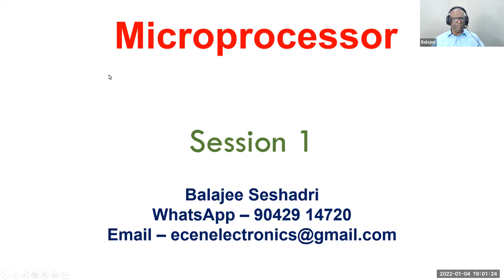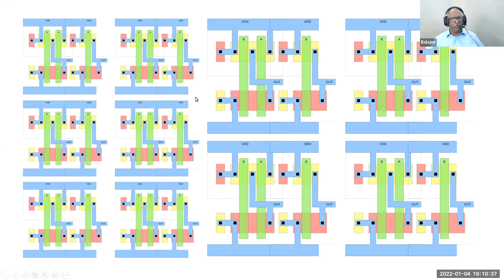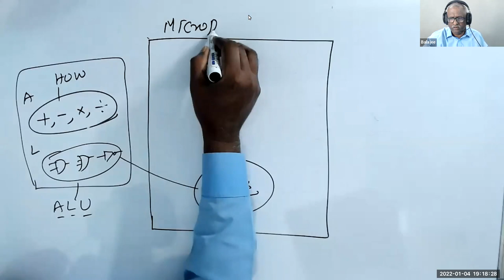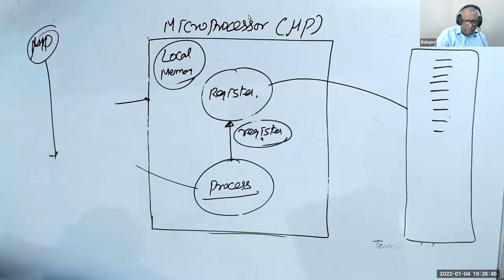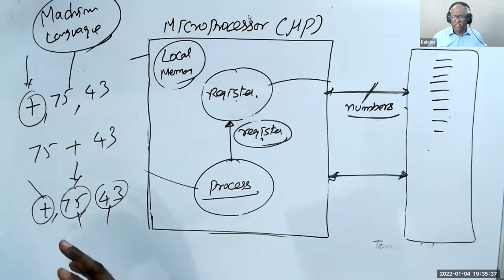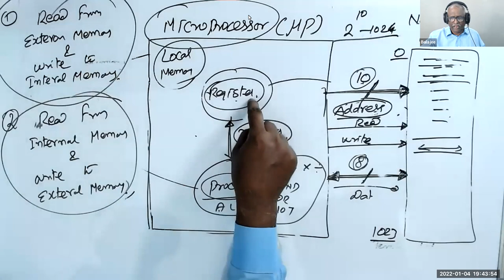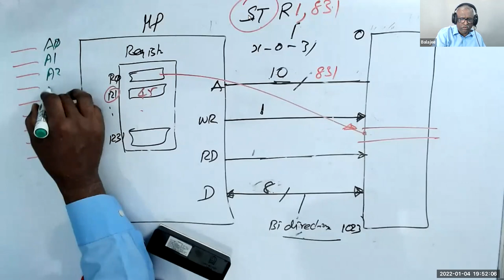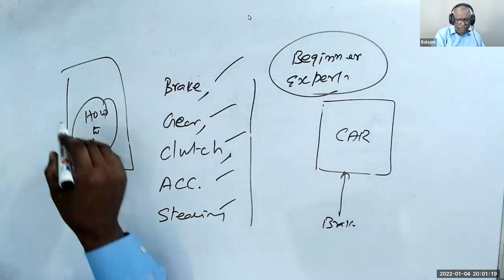Introduction to Microprocessor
This is the first part of the 8 parts Microprocessor session as part of the Embedded Systems Programming Recorded Course.